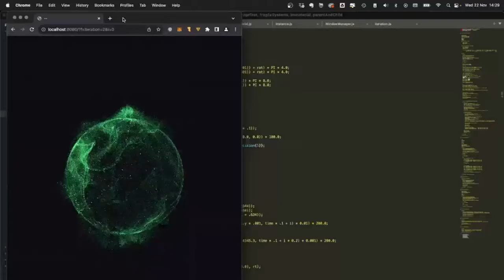Multiple window 3d scene using three.js and localStorage || made by bjorn staal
Multiple window 3d scene using three.js and localStorage.

We made an Awesome list of free CSS Generator

1. CSS Glassmorphism Generator

2. Neumorphism CSS Generator

3. CSS Gradient Generator

4. Insta 3D Post Cover Generator

5. CSS 3D Card Generator

Music